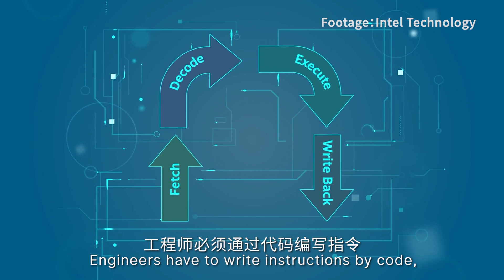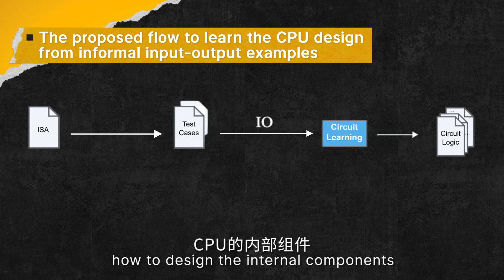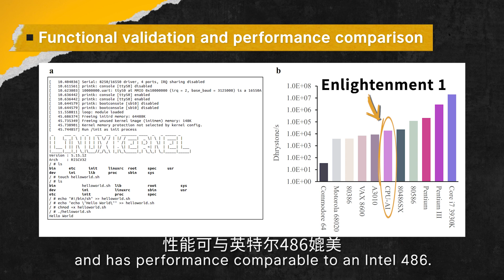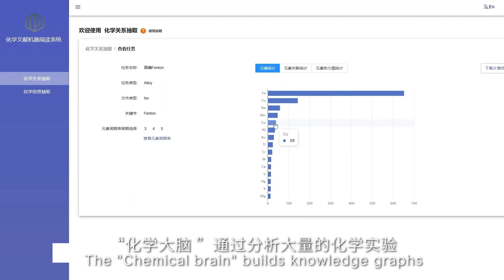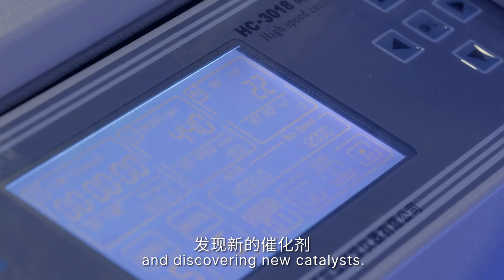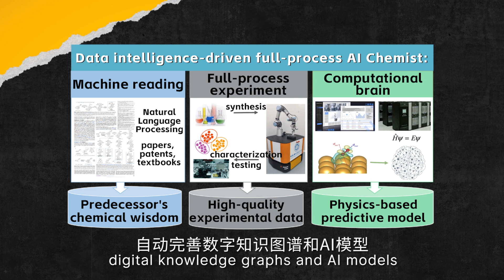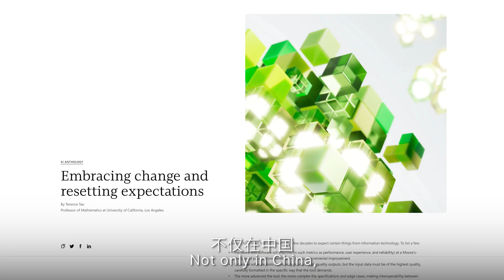AI主导的科学革命已经到来【科学临界点】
本期科技临界点将介绍3个AI for Science的技术突破：
1.中国团队发布世界首颗AI全自动设计CPU，性能堪比486，规模提升4000倍。
2.中科大通过开发和集成移动机器人、化学工作站、智能操作系统、科学数据库，研制出数据智能驱动的全流程机器化学家。
3.复旦CFFF（Computing for the Future at Fudan），中国高校规模最大的云上科研智能计算平台上线。